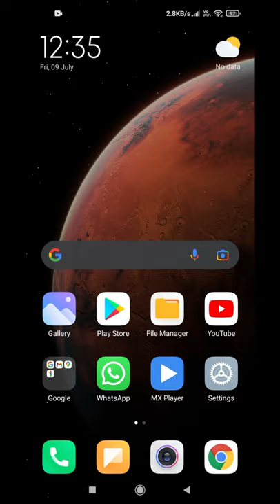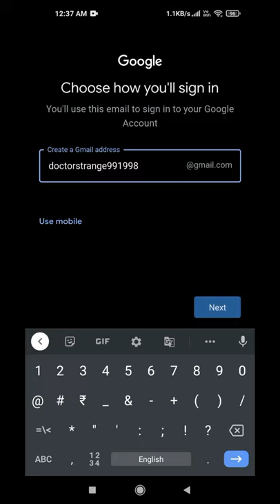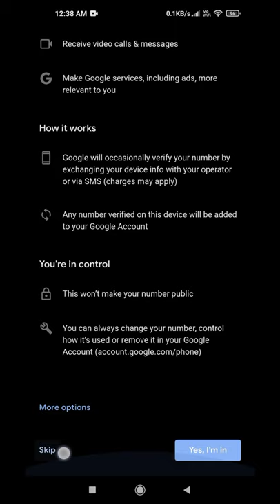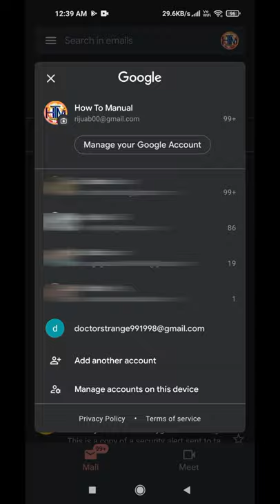How To Create Unlimited Real Gmail Accounts Without phone Number Verification | How to Manual | Easy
In This Video I Will Show You How To Create Unlimited Real Gmail Accounts Without phone Number Verification || Easy Tutorial || Step By Step Guide ||